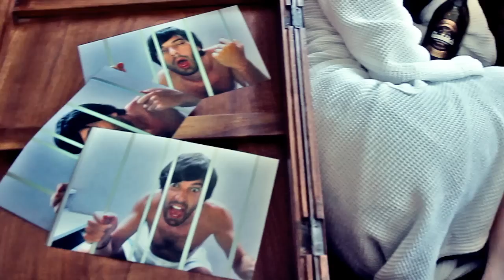פפסי מקס - ביג ספנדר קבוצת "ועדת קישוט pepsi -big spender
חברים!
תעזרו לנו לזכות!

זה הלינק!!!

תצביעו!!! קבוצת "ועדת קישוט"